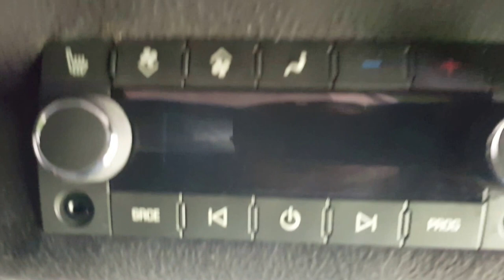Denver limo metalic Charcoal H2 Hummer Avi Limo